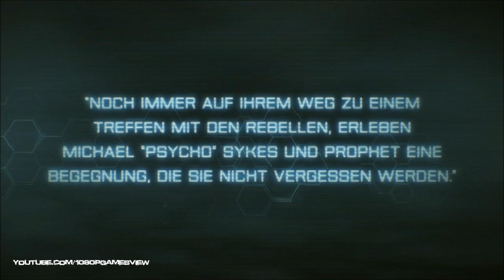Crysis 3 - Fields Gameplay - MRGV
Crysis 3
Genre: Action / Ego-Shooter
Plattform: PC (PS3, Xbox 360)
Publisher: Electronic Arts
Developer: Crytek

RAM: 2 GB
GPU: DirectX 10, Nvidia 400-series 1 GB / AMD Radeon 5000-series 1GB

CPU: Quad-Core 2.4 GHz
RAM: 4 GB
GPU: DirectX 11, Nvidia GTX 500-series 1GB / AMD 6000-series 1GB
HDD: 16 GB